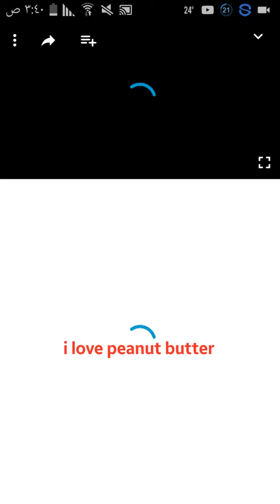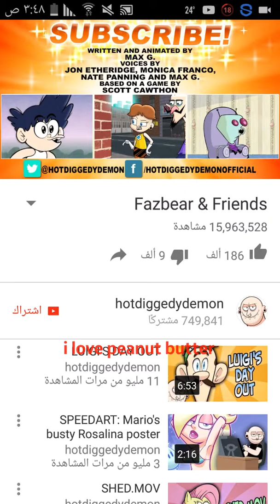My reaction to fazber and friends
Wtf I just watched will leave suggestions down below